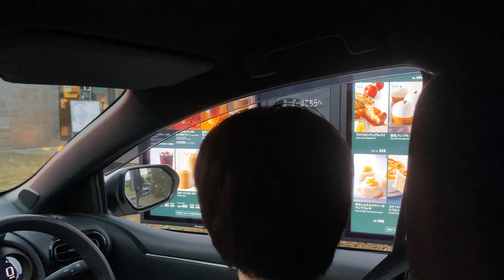【男子ごめん】男女の偏見を聞いたら想像以上で面白すぎたwww【女子ごめん】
TikTokでショート動画を投稿しているあざみ夫婦です。
イカゲームにハマった夫婦が型抜きをしながら男女の偏見について語ったら想像以上に面白かったよ。
みんなはどんな偏見持ってる？

⭕️あざみ夫婦のSNS